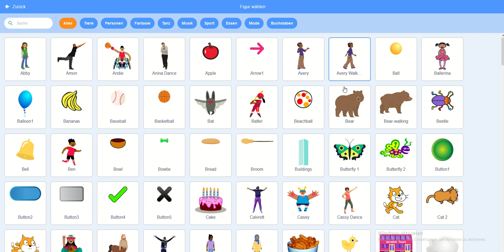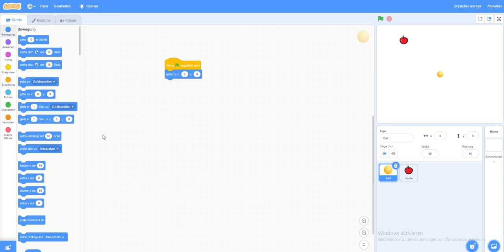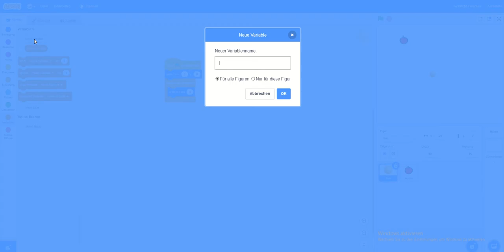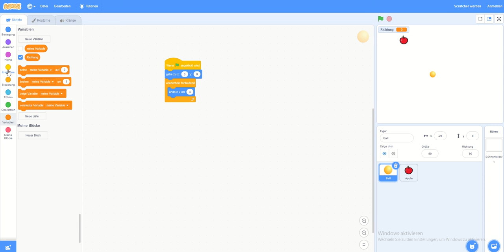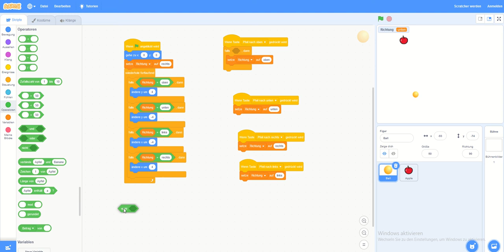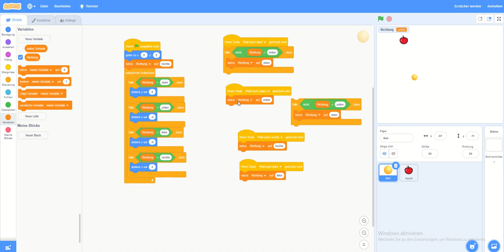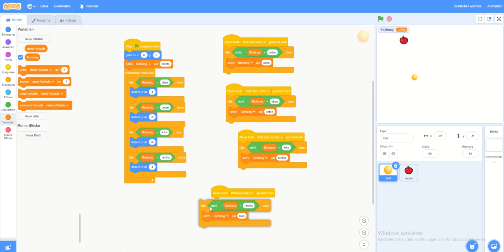MS Kitzbühel (INF) - Scratch Snake 1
Erklärvideo zum Programmieren des Spiels "Snake".
Erstellt von Philipp Hofer.